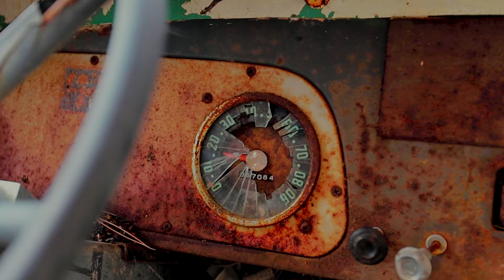Animation - RAN IN BLIND (feat. BLANK) [Dir. Dawson.iso]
'Fallacies' EP out now